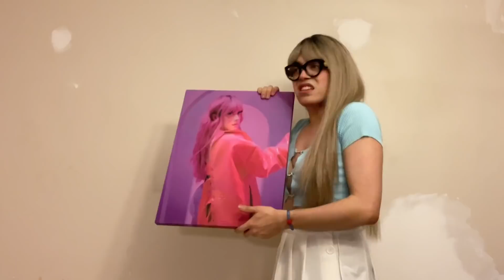EL CUADRO | fontesjo